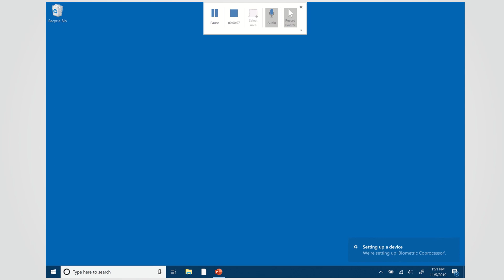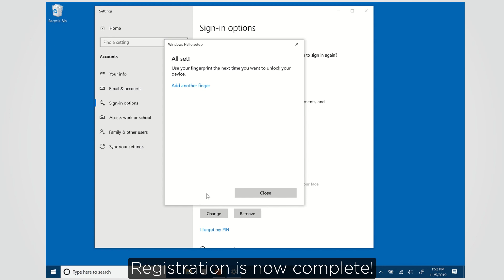Swift and Seamless Sign-In with Microsoft Hello & HID Global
Using these readers allows using to quickly and securely log on to their Windows 10 device using their unique fingerprint.

For more information on the HID® EikonTouch Capacitive Silicon Fingerprint Reader and other biometric devices in the HID Global portfolio, please